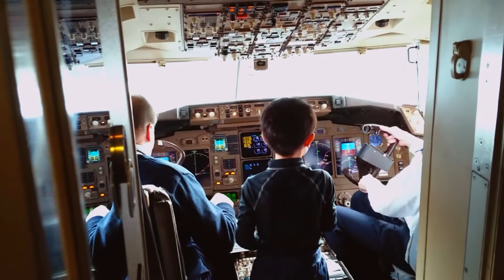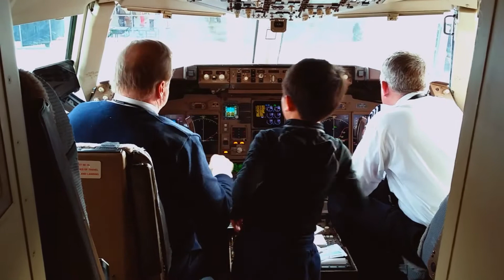Kid got invited to see the cockpit! Super Cool!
BB (7 years old) was invited to tour the cockpit of the American Airlines Boeing 757-200 before take-off. He was so elated to see the pilots and cockpit. The pilots were very friendly to show him around and answer his never-ending questions patiently. This was definitely like a dream come true for him! :-)